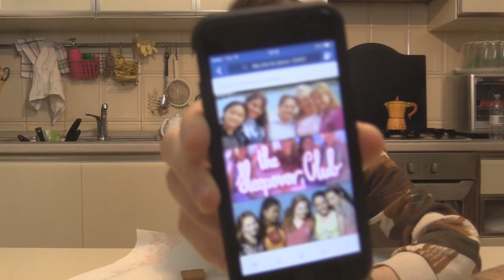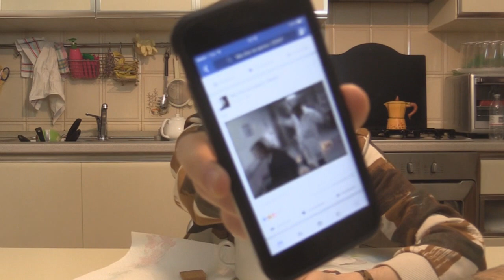Proposte INDECENTI | Dread&Breakfast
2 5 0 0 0 likes per questo video?

Bella ragazzi e bentornati sul mio canale! Oggi sono qui con un nuovo episodio del Dread & Breakfast in cui come sempre parleremo del più e del meno. Ricordate che il 9 ed il 10 aprile sarò al Romics allo stand Divimove nel Padiglione A8! Non mancate e partecipate all'evento!